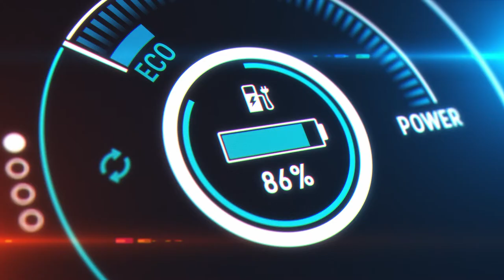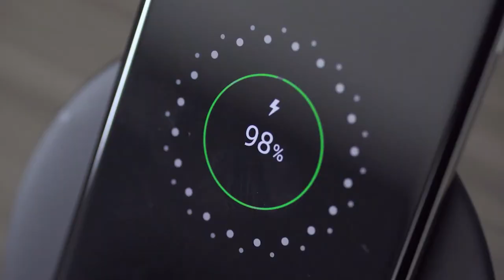We are AMP!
Meet the future of e-mobility with the world leaders in energy management. Get to know about AMP in this brand film and how the 'AMP Energy Ecosystem' is revolutionizing the era of e-mobility.